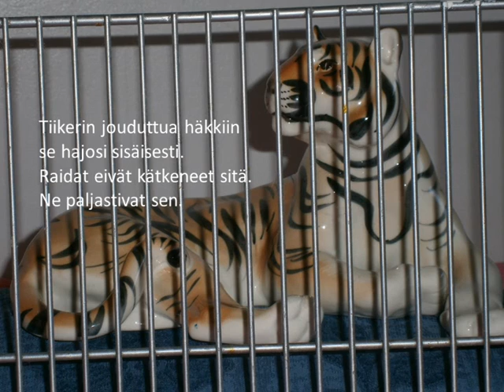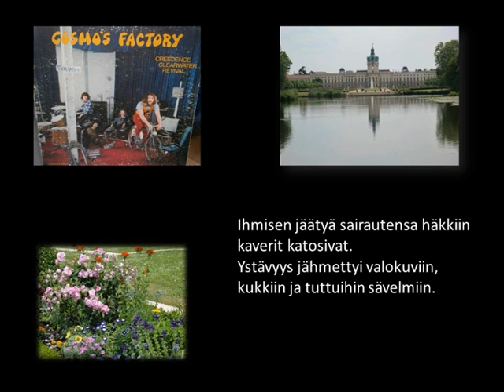Häkissä - runo ihmisestä, joka koki tiikerin kohtalon.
HÄKISSÄ

Toteutus: Matti Laitinen
Runo: Häkissä 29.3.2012, Matti Laitinen
Lausunta: Jukka Seilonen
Valokuvat: Matti Laitinen, sairaalasänky (cc)
Musiikki: Chopin, Nocturne D, Opus 27 no. 2 (Public Domain)